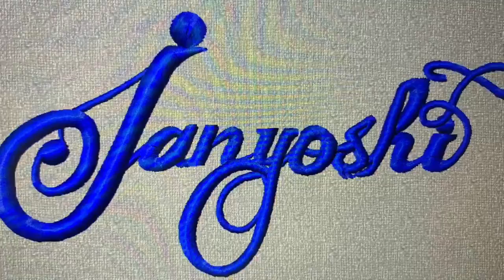janyoshi - Deal in Vacationes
KORG EMX-1 Züri Zupf Vol.3